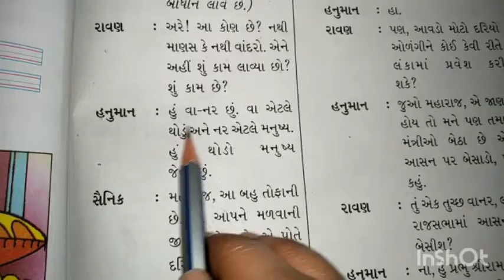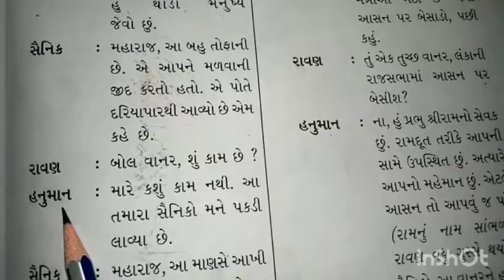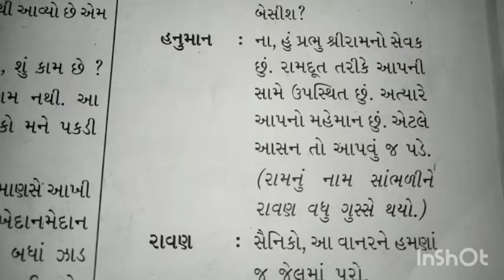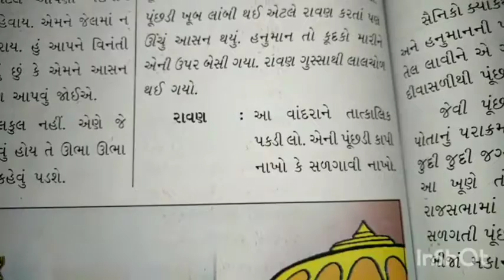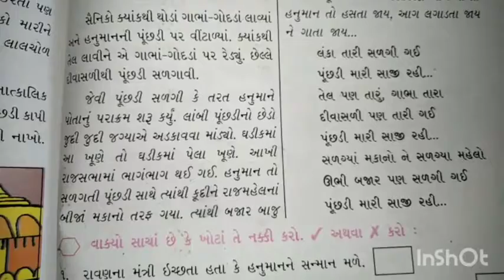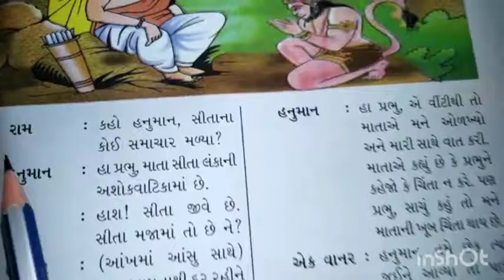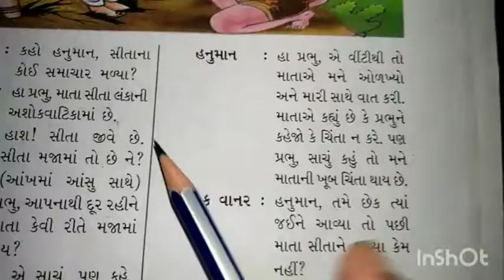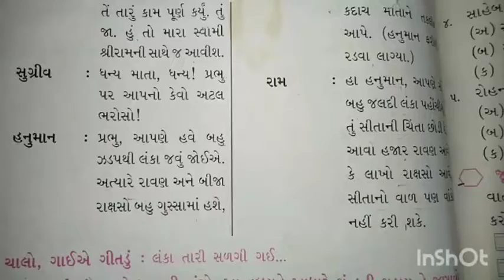Gujarati Medium - Primary Std. 3rd Sem -2 Kalshor Text book Ch. 7 (Part -2)